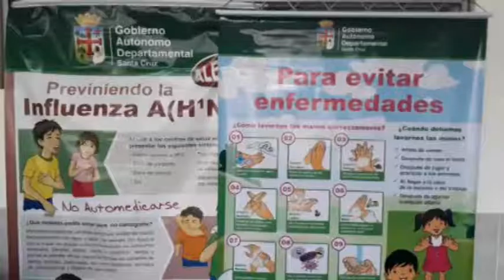Inician campaña de vacunación contra la influenza para grupos de riesgo